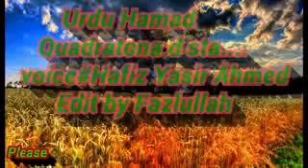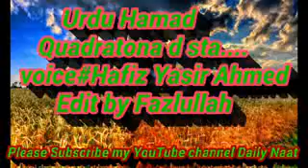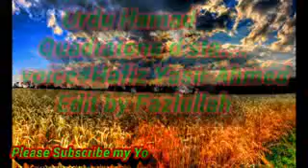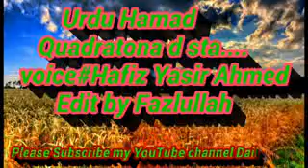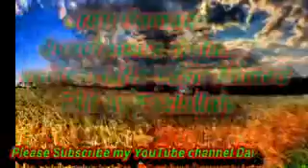Hamad#qudratona d sta....... by Hafiz yasir Ahmad